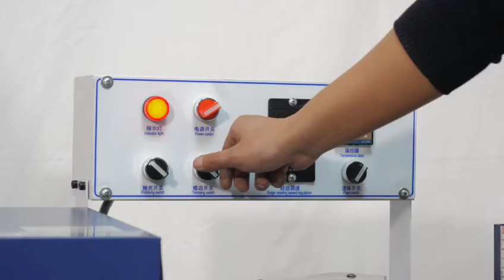HC-130 دستگاه لبه باند خطی اتوماتیک با سرعت بالا با عملکرد خلاء و برش انتهایی خودکار